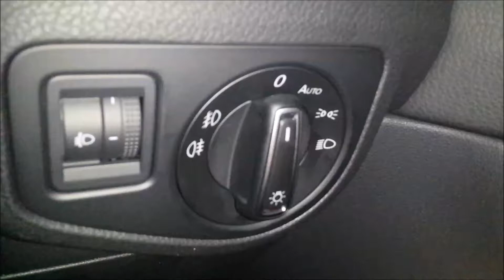How To Remove VW Golf SV 2015 - MK7 Golf Headlight Switch